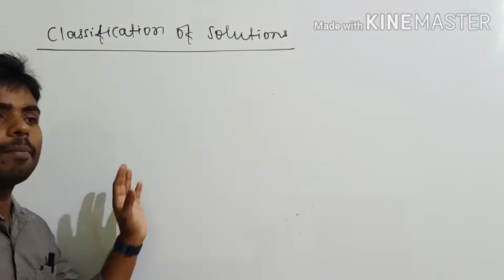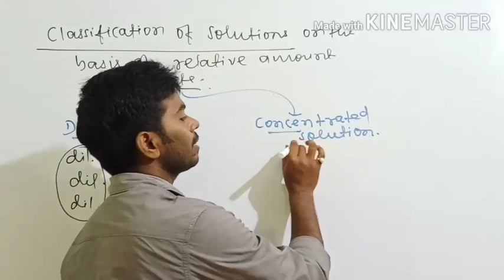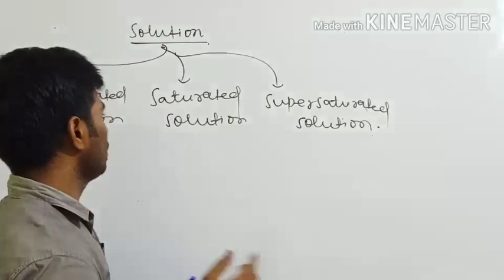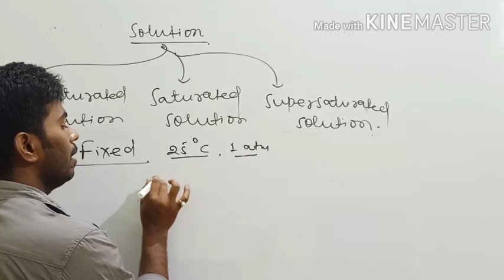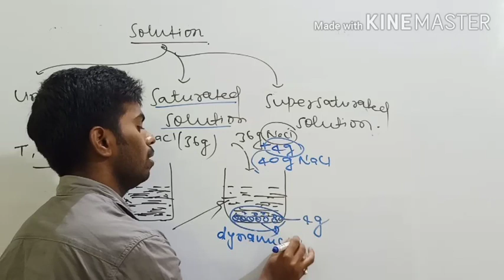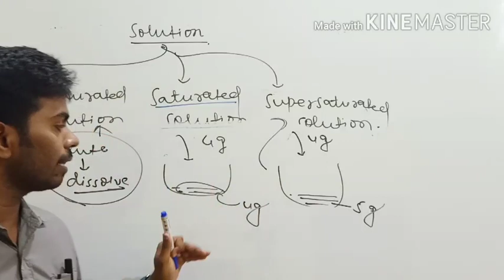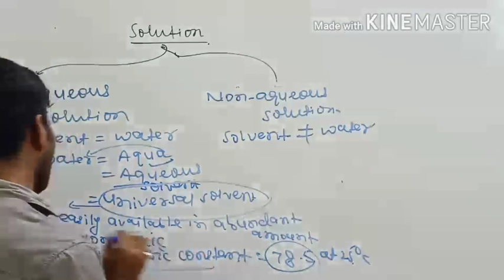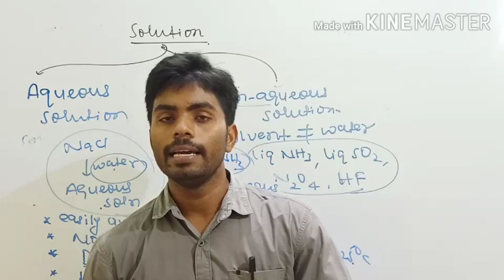Lecture -2 on classification of solutions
Unsaturated, Saturated, Supersaturated, Aqueous & Non-aqueous solutions